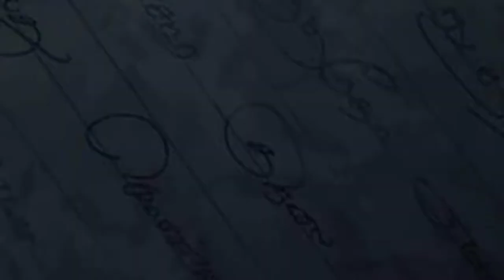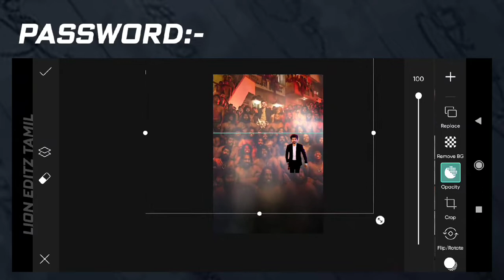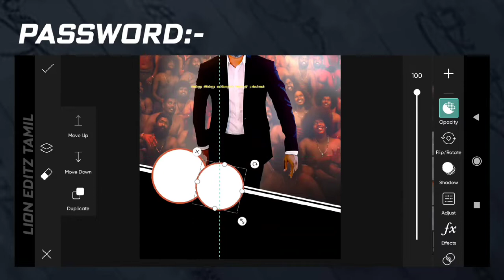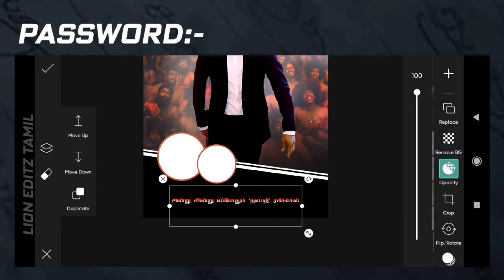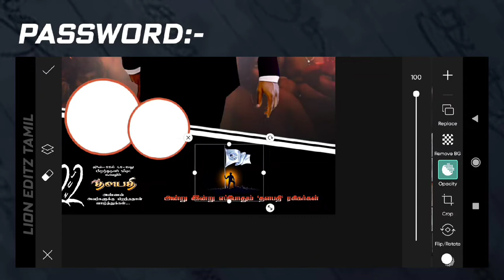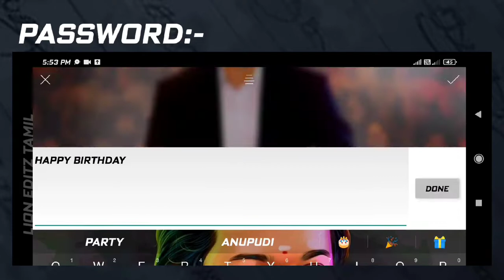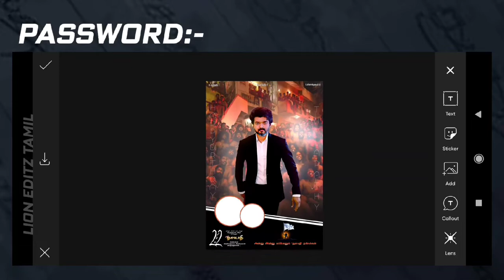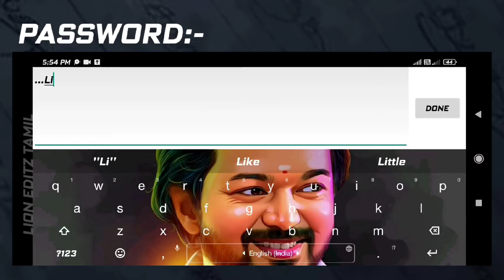Vijay B.day flex banner editing//2022 vijay new panner design//Thalapathy banner//lion editz tamil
இது போன்ற வீடியோக்களை பார்ப்பதற்கு  Lion Editiz channel...😎

👆...video la password irruku nanba